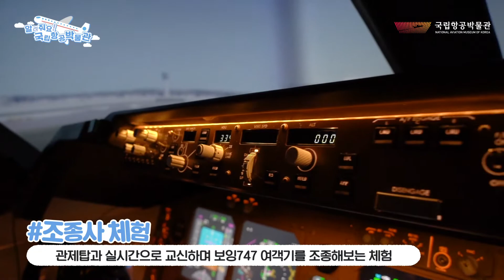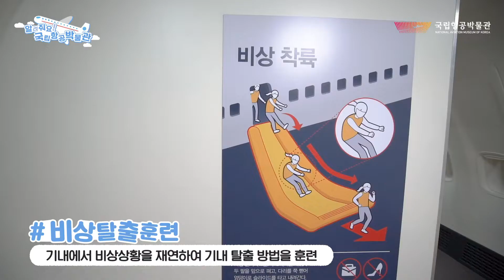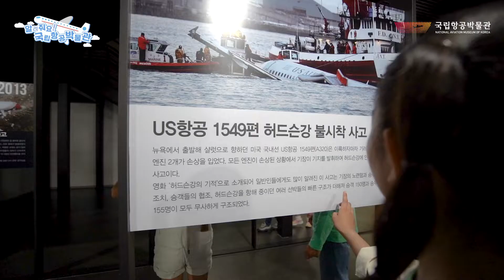알려줘요! 국립항공박물관 ㅣ 체험관편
항박 가면 무조건,, 체험해야 할 체험관들
이 중 하나만 체험해도 후회 절대 안 함!

각 체험관의 자세한 설명부터 생생한 체험 모습까지
국립항공박물관 속 5종의 체험관을 알려드립니다!

🛫VR로 경험하는 블랙이글스 에어쇼 조종석 탑승 체험
🛫실제 관제사와 조종사가 되어보는 조종관제체험
🛫전직 항공사 승무원과 함께 배우는 기내훈련체험
🛫첨단 장비를 활용한 실감나는 체험을 해보는 항공레포츠체험
🛫나래와 슈퍼윙스와 함께 놀이를 통해 알아가는 어린이공항체험

국립항공박물관의 체험관들을 경험하고 싶으신 분들은
지금 바로 하단 링크 클릭 후 예약하세요!

*블랙이글스 탑승체험은 현장 신청이며 외 4개의 체험은 사전 예약 후 이용 가능합니다.